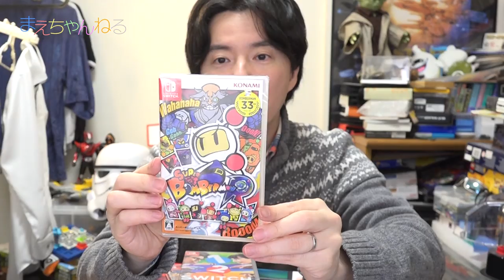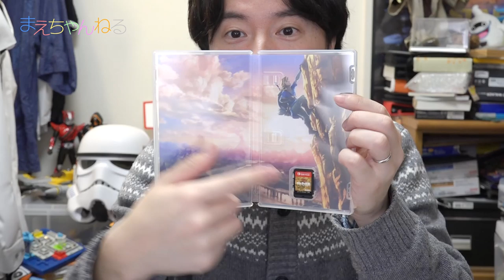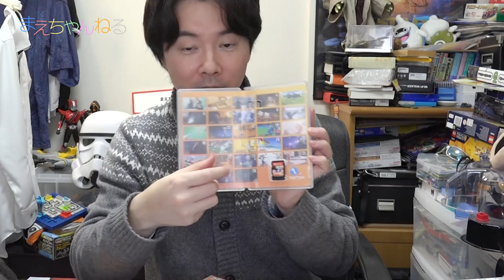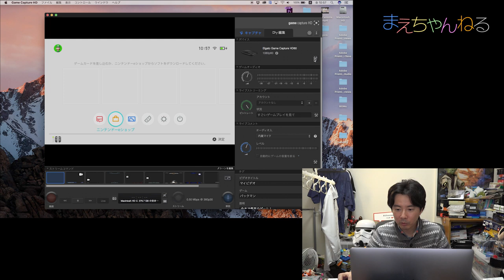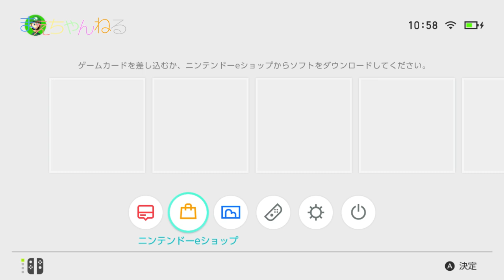【NINTENDO SWITCH】家でも外でもプレイ！持ち運びできる！ ゲームキャプチャもテスト ニンテンドースイッチ | まえちゃんねる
2017年3月3日本日発売の任天堂の新ゲームハード「NINTENDO SWITCH」を購入しました！
それに加え「ゼルダの伝説 ブレス オブ ザ ワイルド」「1.2.SWITCH」「ボンバーマンR」も購入したので、げ〜む まえちゃんねるにて、動画をおいおいアップしていきたいです^^

また、動画内でelgato HD60を使ってキャプチャのテストも行なっております！

▽Nintendo Switch Joy-Con (L) ネオンブルー/ (R) ネオンレッド（Amazon）